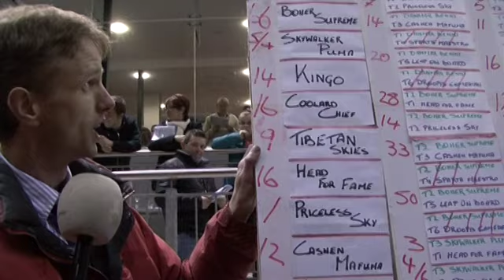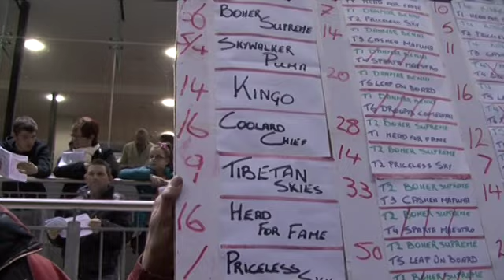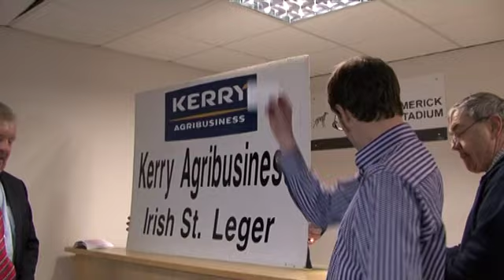2012 Kerry Agribusiness Irish St Leger Semi-Finals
Derby winner, Skywalker Puma, trained by Matt O'Donnell, took the opening semi-final of the Kerry Agribusiness Irish St Leger in 29.64 and the Paul Hennessy trained, Priceless Sky, impressed when clocking 29.43.